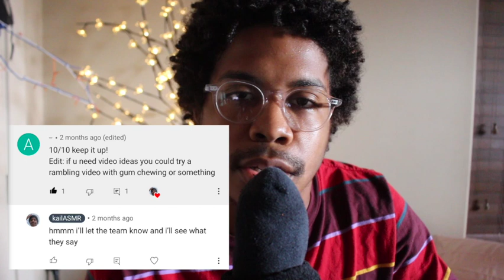inaudible whispers asmr w/ gum chewing and shoe box tapping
hey guys! It's back. It being me. I hope you guys like this video!

and this was the video I was talking about before, she's an OG! check out the video!